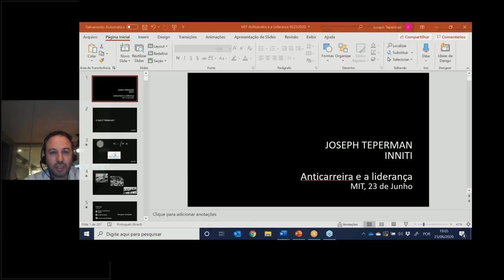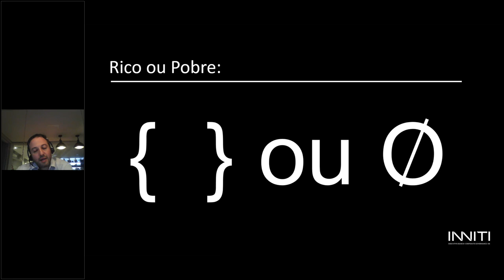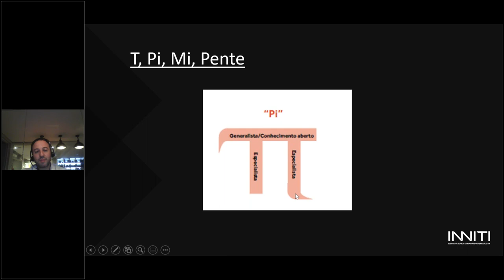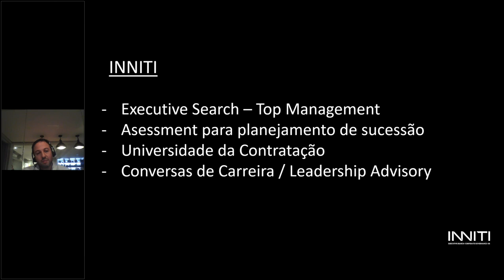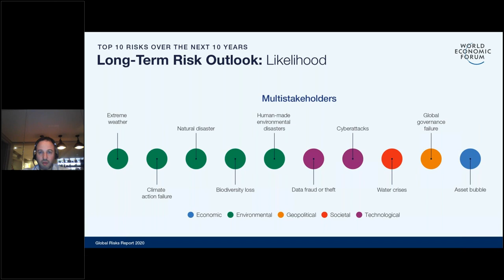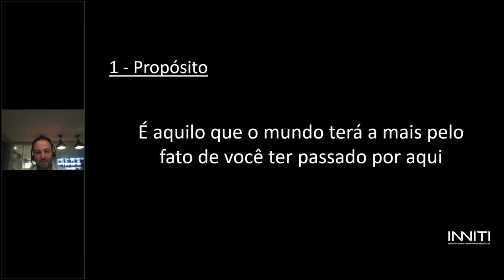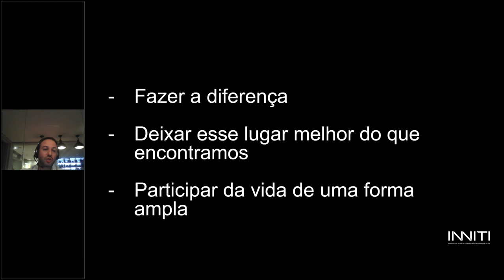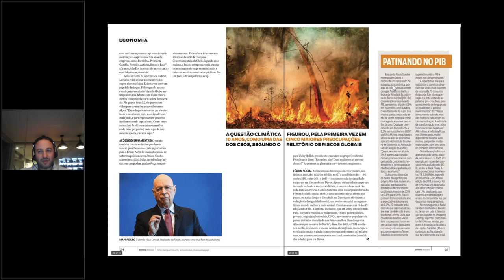Webinar 'Anticarreira para líderes'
O que significam trabalho e carreira para você? Você acha que vida executiva e Anticarreira combinam?

Falamos sobre esse assunto no webinar 'Anticarreira para líderes' com o convidado Joseph Teperman, CEO e sócio fundador da INNITI e autor do livro Anticarreira.

Assista ao papo que respondeu a pergunta de 1 milhão de dólares: "Como está o mercado?"

Aqui você encontra o livro do Joseph